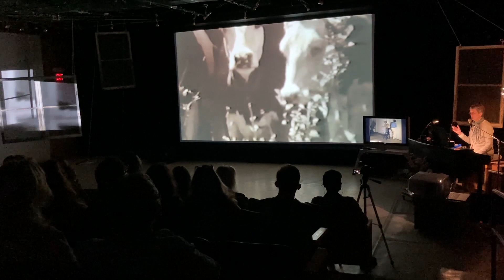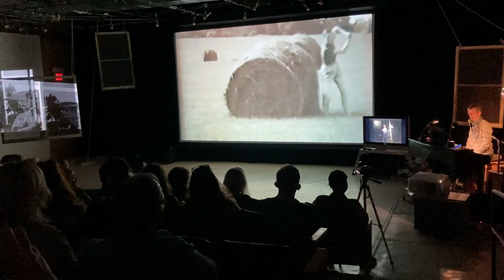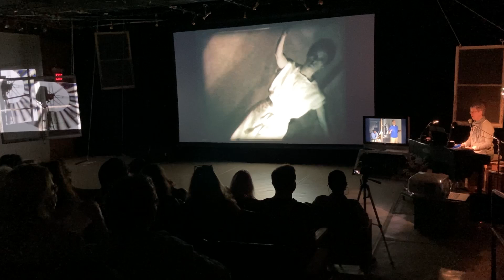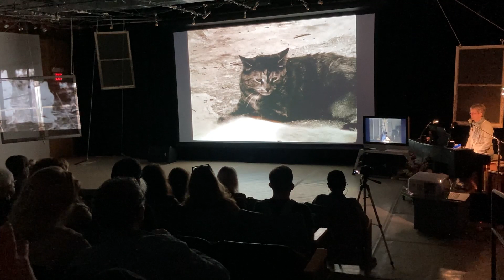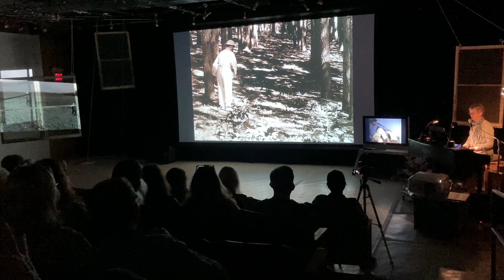See They Say - A Mussmann/Bruce Production Presented by the Hudson Eye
On September 3rd, 2021, The Hudson Eye presented a TSL production featuring:

A reimagining of a text by Linda Mussmann which dates back to 1983, first appearing as Is the Dialogue Read, then Camouflage, and now See They Say.

Written and designed by Mussmann, the performance featured music and voice by Claudia Bruce, at the piano, and the music of composer Semih Firincioğlu. The films, edited by Kevin Gilligan and Henry Munson, have been compiled from videos and 8mm films shot during the 1980s by Linda in TSL’s New York City storefront and in parts of upstate NY and rural Indiana. An encore performance took place on September 24th, 2021.